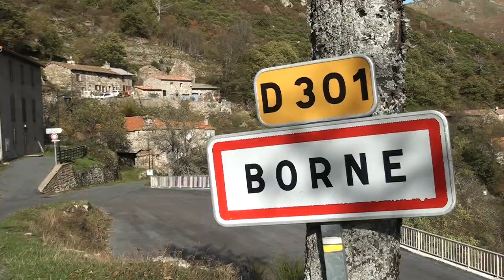Randonnée Ardèche : la vallée de la Drobie [Carnets de Rando #52] HD720p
Une randonnée dans le cadre « vrai » d’une Ardèche méconnue. A l’automne, les forêts aux couleurs éclatantes de la vallée de la Drobie sont un paradis. Plus d'infos

Présentation du site : au-delà de la corniche du Vivarais Cévenol, dans le secret d'épaisses forêts de châtaigniers, se dévoile une vallée au charme confidentiel, parcourue par une rivière élégante et joueuse. Cette vallée, c'est celle de la Drobie, qui rejoint plus bas la Beaume à quelques kilomètres de Joyeuse. Le randonneur évolue ici entre Cévennes et garrigue, un territoire pourvu d'une nature authentique que les couleurs de l'automne relèvent avec vigueur. Au lendemain d'une tempête qui a étreint la région d'une poigne hivernale, Carnets de Rando s'est aventuré au fil de ce cours d'eau dans sa partie la plus en amont.